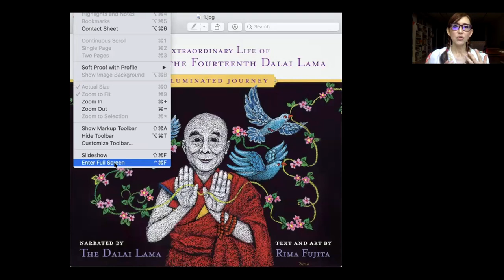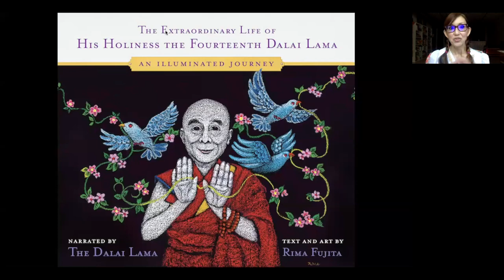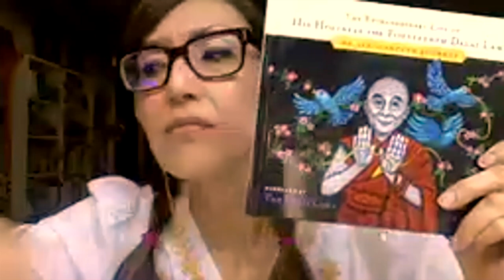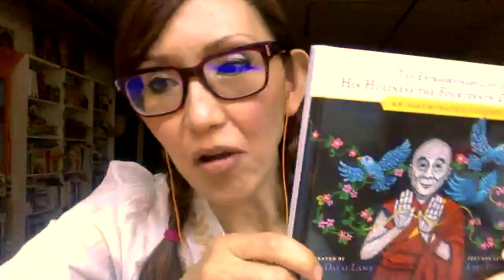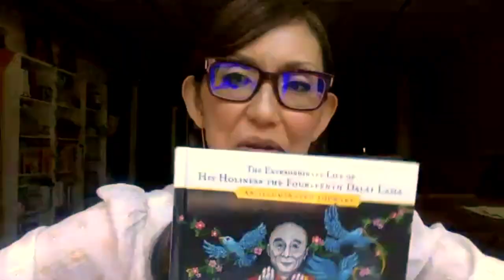The Extraordinary Life of His Holiness the Dalai Lama: An Evening with Rima Fujita & Bob Thurman